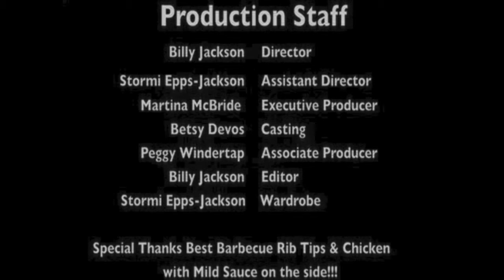MISERY 2018 REMAKE 5 of 5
Television at it's best, starring Billy Jackson and Stormi Epps-Jackson in Misery 2017